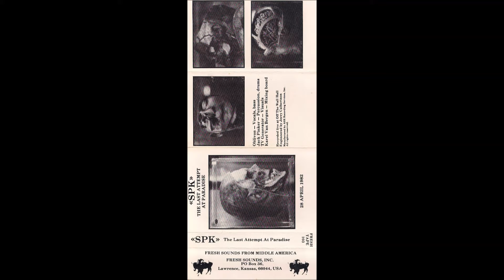SPK - The Last Attempt at Paradise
Since everyone seems to enjoy my SPK uploads, here's something from the private stock. SPK's The Last Attempt at Paradise was recorded live at Off The Wall Hall, Lawrence, KS - April 28 1982. It's a primo piece of industrial and from what I understand, a bit rare, but not so much. The tracks aren't listed but the setlist survived:
A1. Maladia Europa (The European Sickness)
A2. Suture Obsession
A3. Berufsverbot
A4. Metal Field
A5. A Heart That Breaks (In No Time or Place)
A6. Cry from the Sanatorium
B1. Ground Zero : Infinity Dose
B2. Wars of Islam
B3. Walking on Dead Steps
B4. Despair
B5. Serenace
Damn good record if you ask me.